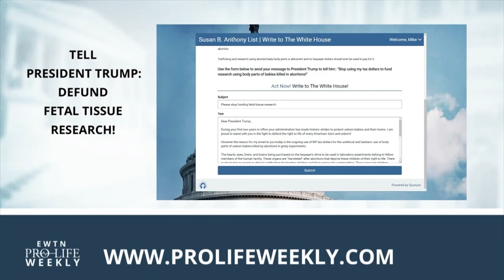Call to Action 2018-12-20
Take pro-life action this week by following our Call to Action. Go to ProLifeWeekly.com